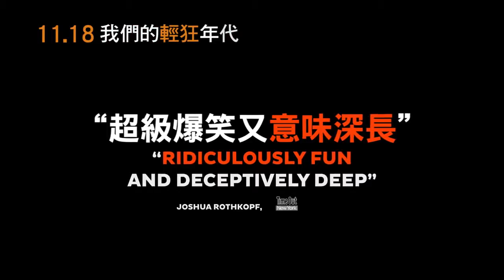【我們的輕狂年代】R級中文電影預告首播| 电影场景2017